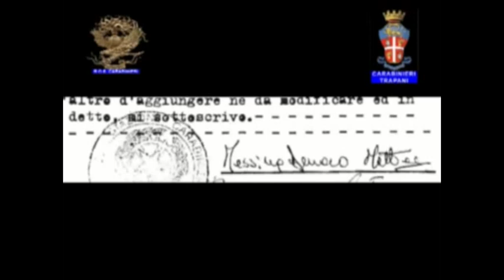Operazione Mandamento, il video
Nella mattinata odierna i Carabinieri del Comando provinciale di Trapani e del R.O.S., hanno dato esecuzione ad un'ordinanza di custodia cautelare in carcere, emessa dal G.I.P. del Tribunale di Palermo, su richiesta della locale Procura Distrettuale Antimafia, nei confronti di 6 affiliati alle famiglie mafiose di Castelvetrano (TP) e Salemi (TP), indagati, a vario titolo, per associazione di tipo mafioso, estorsione, corruzione aggravata e  fittizia intestazione di beni.
Contestualmente, è stato eseguito un decreto di sequestro preventivo di beni per un valore stimato di 10 milioni di euro costituenti l'intero capitale sociale delle società "SALEMITANA CALCESTRUZZI S.r.l.", con sede a Salemi e la "SPALLINO SERVIZI  S.r.l.", con sede a Castelvetrano, ritenute riconducibili alle famiglie mafiose indagate.
I provvedimenti restrittivi scaturiscono da un'articolata attività investigativa avviata nel maggio 2007 dall'Arma di Trapani, coordinata dalla Procura Distrettuale Antimafia di Palermo, in direzione delle famiglie mafiose di Castelvetrano e Salemi, integrata da convergenti acquisizioni del Raggruppamento nei confronti di alcuni soggetti intranei al circuito relazionale facente capo al latitante MESSINA DENARO Matteo.
L'indagine ha consentito di documentare l'infiltrazione di Cosa Nostra nelle attività economiche delle provincie di Trapani, Agrigento e Palermo, attraverso la sistematica acquisizione dei lavori per la realizzazione degli impianti di produzione delle energie rinnovabili, i cui proventi venivano in parte destinati alle esigenze di sostentamento del latitante castelvetranese.
È stato accertato come l'organizzazione fosse in grado di monitorare le opere di maggiore rilevanza sul territorio, mediante il sostegno dell'allora consigliere comunale di Castelvetrano SACCO Santo, intervenendo nella loro esecuzione attraverso una fitta rete di società controllate dall'imprenditore ANGELO Salvatore di Salemi.
L'infiltrazione nel settore delle energie alternative, favorita pertanto da rapporti collusivi con esponenti di rilievo dell'imprenditoria e dell'amministrazione pubblica, ha abbracciato diversificati ambiti di intervento, spaziando dal controllo delle imprese deputate allo sviluppo degli impianti di energia eolica a quello relativo alla realizzazione e produzione di energia solare, fino ad evidenziare l'interesse di cosa nostra per le cd. "biomasse".
In tale contesto, pedina fondamentale è risultato l'imprenditore Salvatore ANGELO,  intorno alla quale ruotava il sistema societario con cui l'organizzazione mafiosa si è infiltrata direttamente nel circuito produttivo e, in particolare, nei progetti di realizzazione dei parchi eolici di "San Calogero" di Sciacca (AG), "Eufemia" di Santa Margherita Belice (AG) e Contessa Entellina (PA); "Mapi", di Castelvetrano (TP) e Montevago (AG), nonché del parco fotovoltaico di Ciminna (PA). Il ruolo dell'ANGELO era, infatti, quello di curare che una percentuale dei proventi derivanti dallo sviluppo delle predette attività venisse destinata all'associazione mafiosa e segnatamente al latitante MESSINA DENARO Matteo.